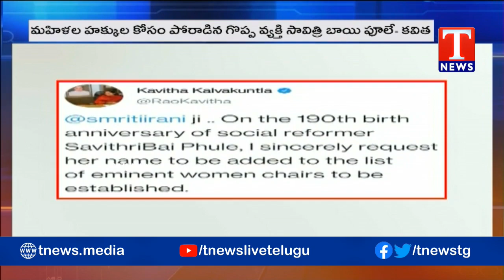MlC Kavitha Tweet to Union Minister Smriti Irani | Tnews Telugu